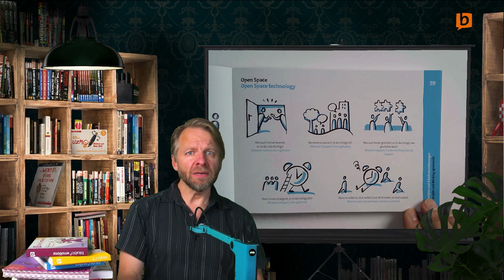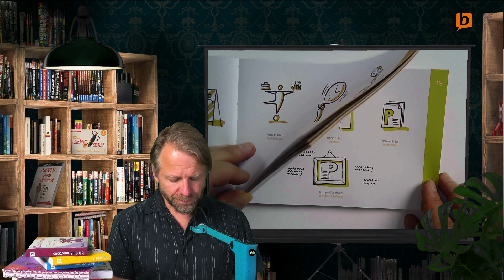bikablo® 2.0 • Visuelles Wörterbuch im neuen Design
Neue Bilder für Meeting, Training & Learning: bikablo 2.0 macht da weiter, wo bikablo 1 aufhört: Das Buch bietet Insider-Tipps für professionelle Visualisierungen, ein Best-of-Kapitel der beliebtesten Figuren, Grafiken und Symbole und komplette Plakat-Layouts für die unterschiedlichsten Trainings- und Moderations-Situationen. Darüber hinaus finden sich darin nach Inhalten bzw. Themen gegliederte Kapitel wie z.B. „Workshop/ Meeting/Seminar/Training“ oder „Unternehmen/Organisation/ Markt“.